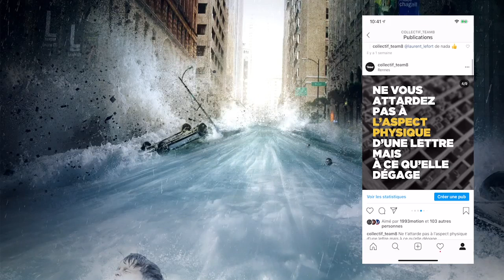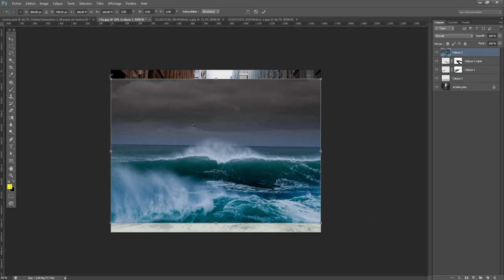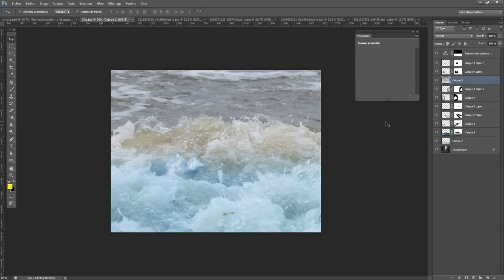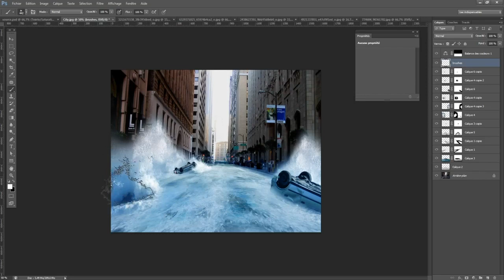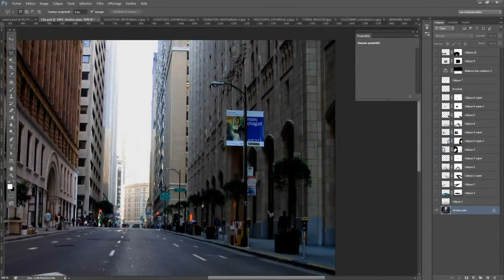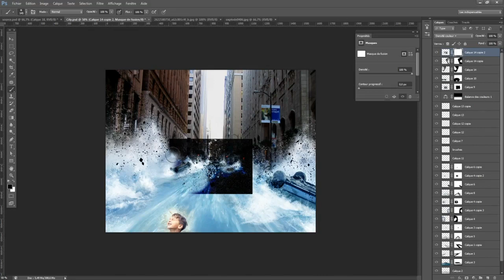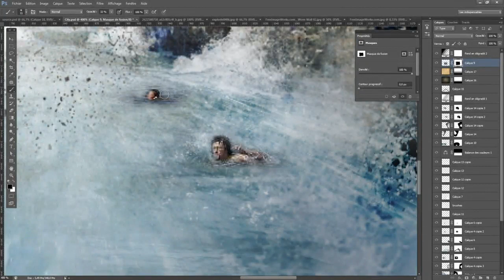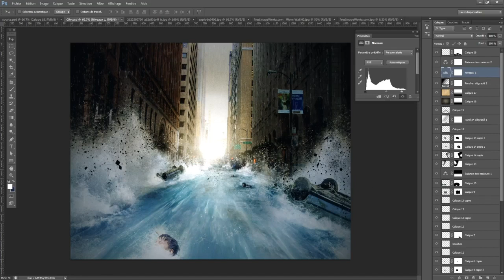PHOTO MANIPULATION ET PHOTOMONTAGE PHOTOSHOP D'UNE SCENE DRAMATIQUE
Photomontage Photoshop pour apprendre les techniques de photo manipulation (compositing photo) afin de créer une scène dramatique Photoshop à l'aide de plusieurs images libres de droits. Ce tuto Photoshop est idéal pour les débutants qui désirent apprendre le montage photo. ⬇⬇⬇

👉 Chapitres :

► Utiliser les masques sur Photoshop
► Appliquer des textures
► Installer et utiliser des brushes
► Utiliser les modes de fusion
► Détourer une image au lasso
► Utiliser les transformations (perspective et symétrie)